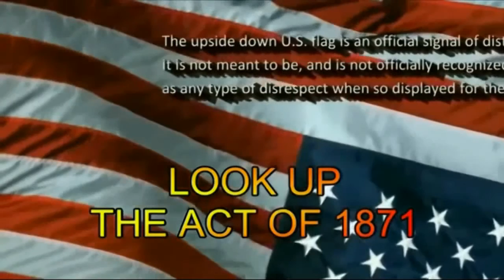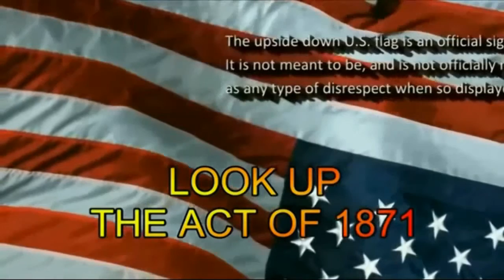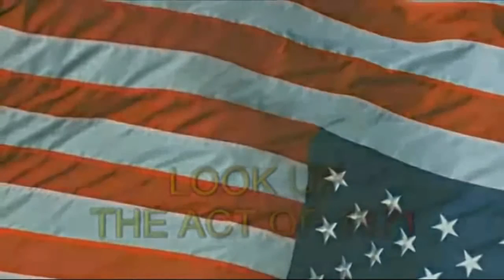11MIN NEWS 1/17/14 Why Are EX Intel Officials Seeking Refuge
By: Tatoott1009

Cops Now Have License to Murder REALLY NO SHIT

Highly irradiated fish caught near crippled Japan nuclear plant

Nasa spacecraft spots 'potentially hazardous' new asteroid ! REALLY AGAIN ?

42.8CPM Radioactive SEA FOOD AND SNOW WOW !

COMING SOON!